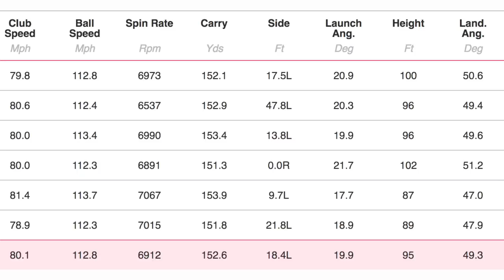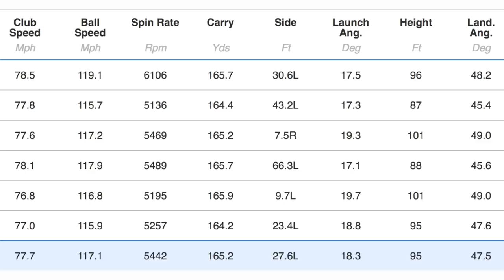The Results are not what you think....